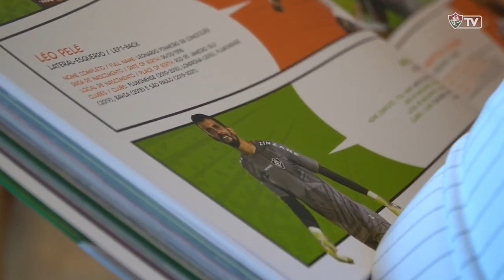FluTV - Momento Tricolor - Sócios-mirins viram Guerreiros de Xerém por um dia